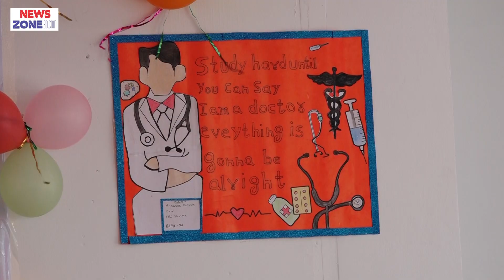বসুন্ধরা আদ্-দ্বীন মেডিকেল কলেজ শিক্ষার্থীদের নবীন বরণ ২০২৩